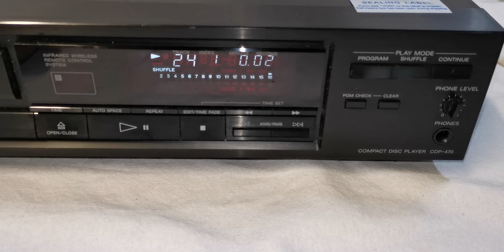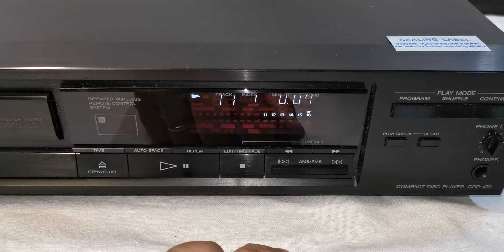Sony CDP-470 Stereo Compact Disc CD Player with Remote Control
Selling this Sony CDP-470 Stereo Compact Disc CD Player with Remote Control (Made in Japan). It is in good working condition. The photos you see of the items on our site are of the condition and actual unit available that you will receive. You are welcome to inspect the item and please ask all questions before buying. Thank you.

Functions
Dual D/A Converter System
4 Times Oversampling Digital Filter
Servo Stabilizer Circuit / Digital De-Emphasis
RCA phono sockets for Line Out
jack for headphones with volume control

Specification
Brand: Sony
Model: CDP-470
Country: Made in Japan
Type: Compact Disc Player
Disc format: CD
Digital converter: CXD1161P
CD Mechanism: KSS-150A
Frequency response: 2Hz to 20kHz
Dynamic range: 90dB
Signal to Noise Ratio: 100dB
Channel separation: 95dB
Total harmonic distortion: 0.09%
Line output: 2V
Remote Control: Yes included.
Dimension 43 x 10 x 27.5 cm